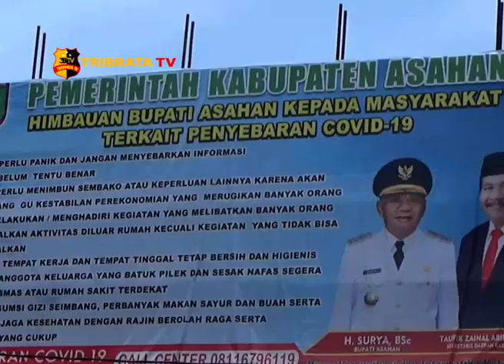AKIBAT CORONA, OMZET PEDAGANG DI KISARAN TURUN DRASTIS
PEMERINTAH KABUPATEN ASAHAN MEMBERIKAN HIMBAUAN UNTUK MENGURANGI AKTIVITAS DAN HINDARI TEMPAT KERAMAIAN BERDAMPAK KEPADA PEREKONOMIAN PEDAGANG DI KISARAN